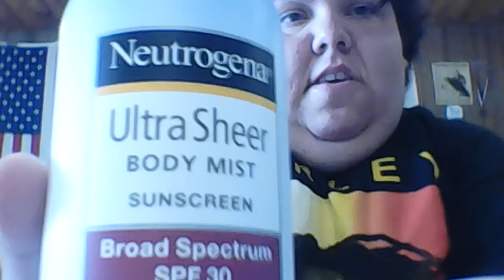My Haul From Wal-Mart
I hope you guys enjoy this video about suntan lotion and bugspray.